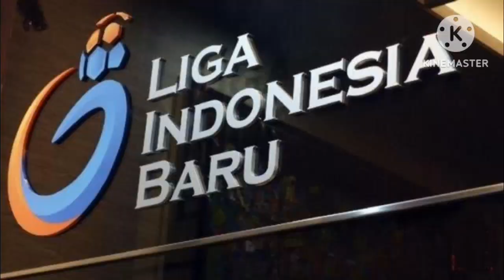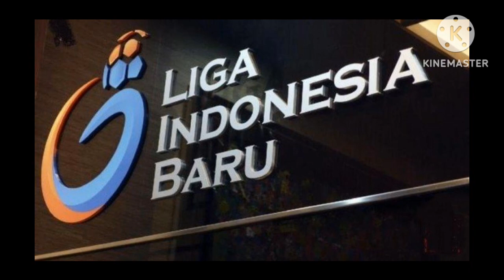🔴Psm Hari ini !! Play Off Liga Champion Asia - Sporter PSM di larang Datang/PT. LIB Tegaskan !